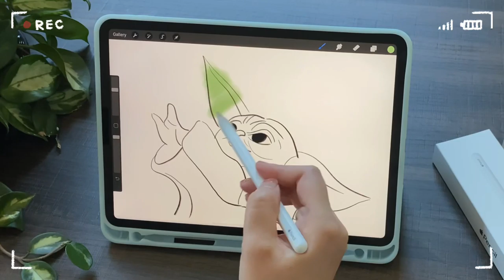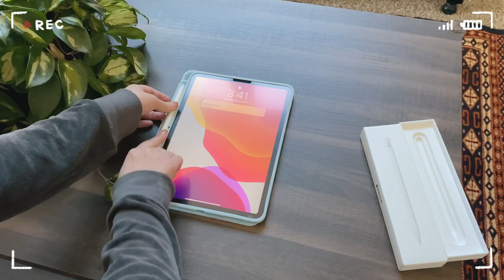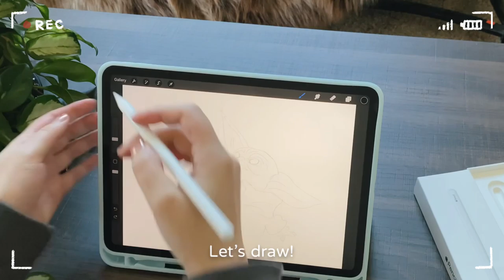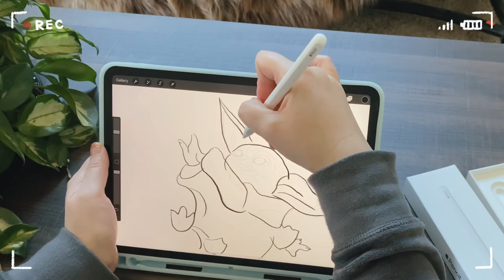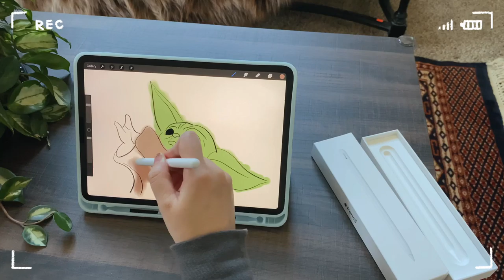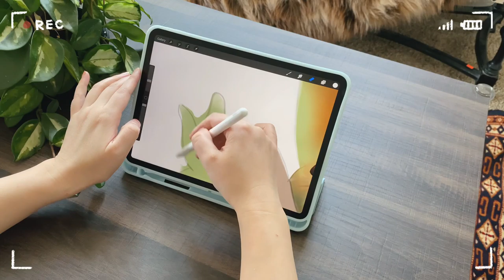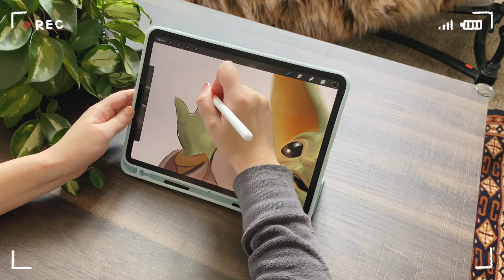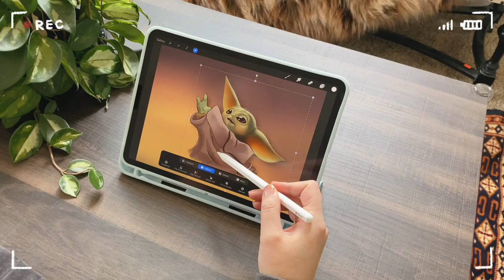iPad Pro 2020 unboxing + Draw Baby Yoda in Procreate with me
Hi. This is my first video, I'm unboxing a new iPad pro 2020 256GB, apple pencil. The first drawing I did with this iPad was the cute baby Yoda, I drew in Procreate. I filmed the video with iPhone 11, it's kinda hard to film while drawing since this is my very first time. Please let me know if you want to see more drawing videos, I'll answer any question you have.